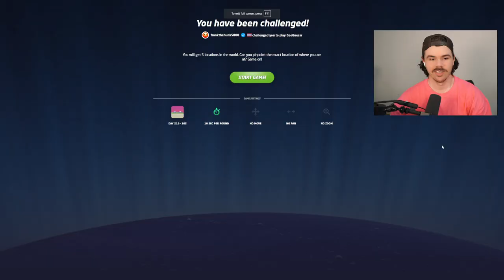WE NEVER LOSE! | Rainbolt Daily Challenge - Day 219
Check out Rainbolts channels: @georainbolt & @rainbolttwo